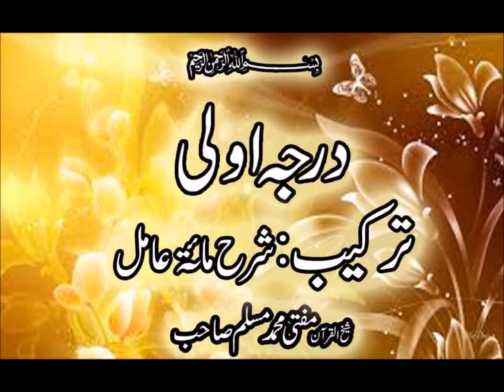Darja e Aula - Sharh Miata Aamil ( Mufti Muhammad Muslim ) Part-26 ( درجہ اولی ( شرح مائۃ عامل